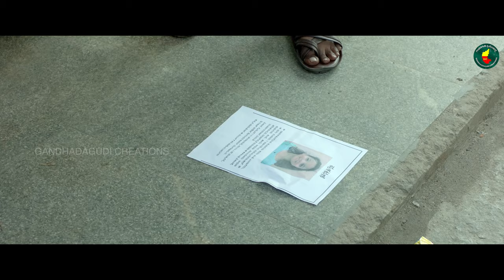Badukondu Dallali Vyavahara HD Video Song | UDAHARANE | Dineshachar | Gandhadagudi creations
Presenting the Badukondu Dallali Vyavahara Official Video Song From the Movie Udaharane: ಉದಾಹರಣೆ

𝐒𝐭𝐚𝐫𝐫𝐢𝐧𝐠: Appu Venkatesh, Sudha belavadi Radha Ramchandra, Narendra Babu, Mahadevanna, katyayini, Jwalasundari & Others Exclusive Only On Gandhadagudi Creations Official Youtube Channel..!!!
*𝐖𝐚𝐫𝐧𝐢𝐧𝐠* : 𝐂𝐨𝐩𝐲𝐫𝐢𝐠𝐡𝐭 𝐂𝐨𝐧𝐭𝐞𝐧𝐭 𝐚𝐧𝐲 𝐢𝐥𝐥𝐞𝐠𝐚𝐥 𝐫𝐞𝐩𝐫𝐨𝐝𝐮𝐜𝐭𝐢𝐨𝐧 𝐨𝐟 𝐭𝐡𝐢𝐬 𝐜𝐨𝐧𝐭𝐞𝐧𝐭 𝐰𝐢𝐥𝐥 𝐫𝐞𝐬𝐮𝐥𝐭 𝐢𝐧 𝐢𝐦𝐦𝐞𝐝𝐢𝐚𝐭𝐞 𝐥𝐞𝐠𝐚𝐥 𝐚𝐜𝐭𝐢𝐨𝐧.
♫ 𝐁𝐚𝐧𝐧𝐞𝐫: Sri Bhoomika Movies
♫ 𝐅𝐢𝐥𝐦: Udaharane
♫ 𝐏𝐫𝐨𝐝𝐮𝐜𝐞𝐫: Hemavathi Dineshachar
♫ 𝐃𝐢𝐫𝐞𝐜𝐭𝐨𝐫: C V Dineshachar
♫ 𝐒𝐨𝐧𝐠: Evalenendu Naa Kareyali
♫ 𝐒𝐢𝐧𝐠𝐞𝐫𝐬: Arun Karnad
♫ 𝐒𝐭𝐚𝐫𝐜𝐚𝐬𝐭: Appu Venkatesh, Sudha belavadi Radha Ramchandra, Narendra Babu, Mahadevanna, katyayini, Jwalasundari & Others
♫ 𝐑𝐞𝐜𝐨𝐫𝐝 𝐋𝐚𝐛𝐞𝐥: Gandhadagudi Creations